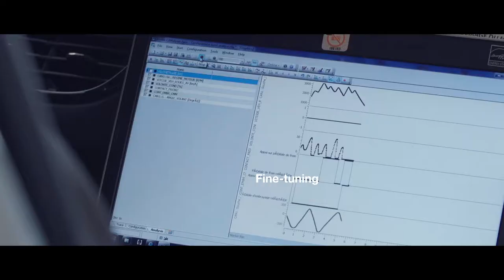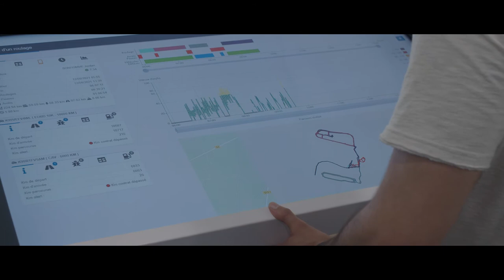Discover in video all our know-how to test and validate vehicles!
- About us -
SEGULA Technologies is a global engineering group that contributes to increasing competitiveness in all major industries: Automotive, aerospace and defence, energy, rail, marine, pharmaceutical and petrochemical industries.
The Group operates in more than 30 countries with 140 offices worldwide and maintains close customer relationships thanks to the expertise of its 13,000 employees.
As a leading engineering specialist that puts innovation at the heart of its strategy, SEGULA Technologies carries out major projects ranging from technical studies to industrial applications and production.

JOIN US 🚀
Do you want to share your knowledge while constantly learning? Whether you are a student, a recent graduate, or an experienced engineer or project manager, at SEGULA Technologies you will find opportunities that will add meaning to your career!